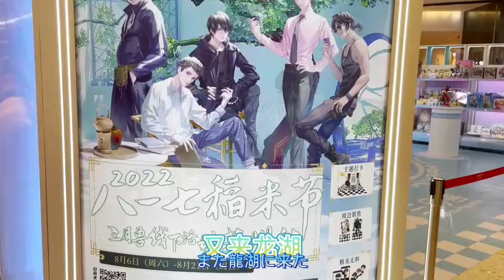苏州（蘇州）Vlog 日本小姐姐吃苏州的时令蟹黄面，去了性价比很高的日式连锁店Japanese eat club noodles go to Japanese restaurant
苏州（蘇州）Vlog   日本小姐姐吃苏州的时令蟹黄面，去了性价比很高的日式连锁店